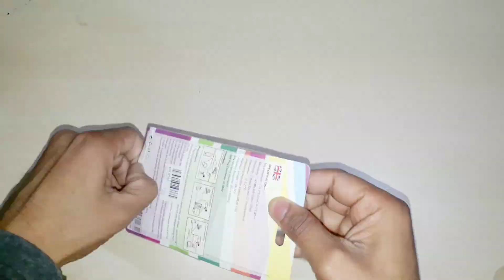Amazon Unique Gadget - ये है दुनिया का सबसे छोटा माइक | World Smallest & Cheapest Microphone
World Smallest Mini Mic